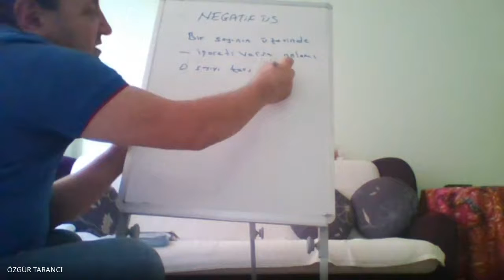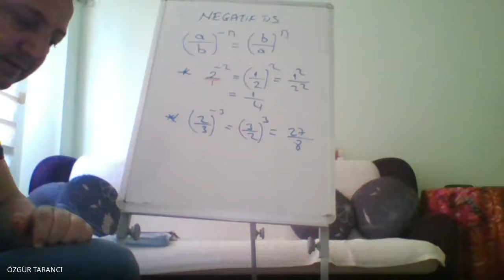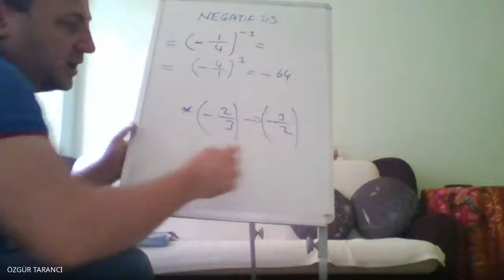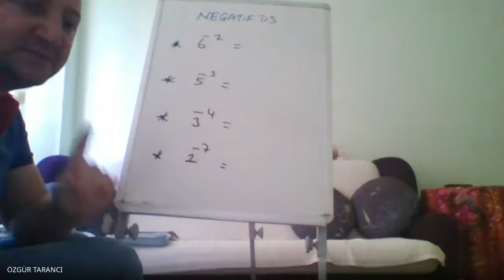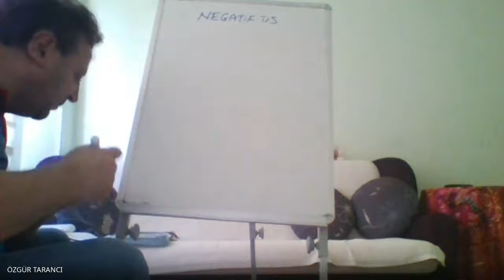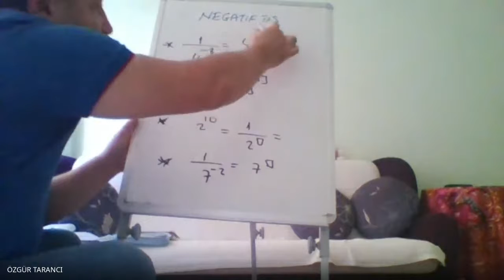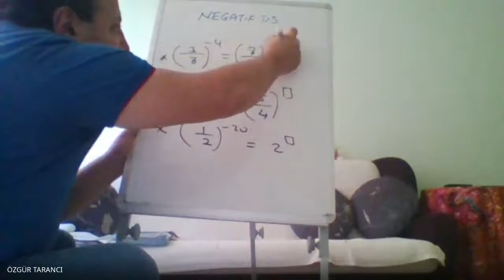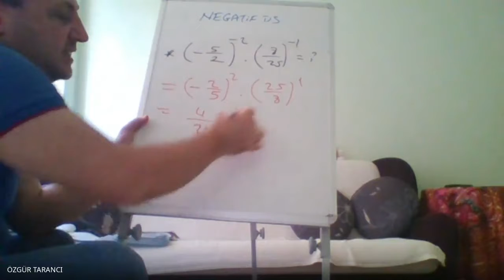Üslü Sayılar #02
7. sınıf Matematik